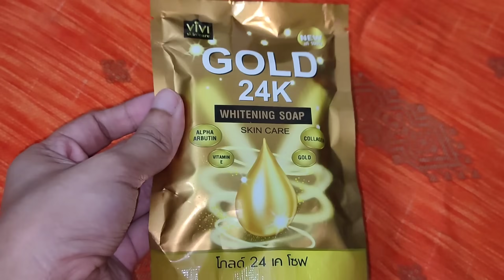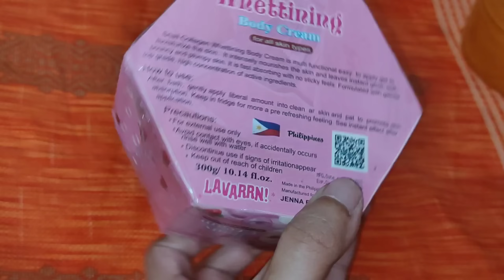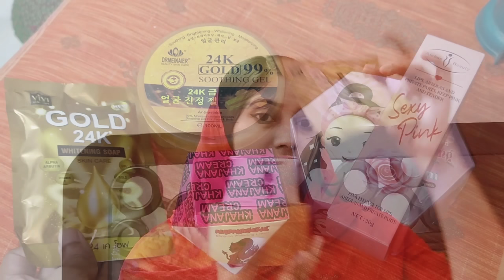বরিশালে প্রবাসী মামার শ্বশুর বাড়িতে দাওয়াত খেতে গেলাম